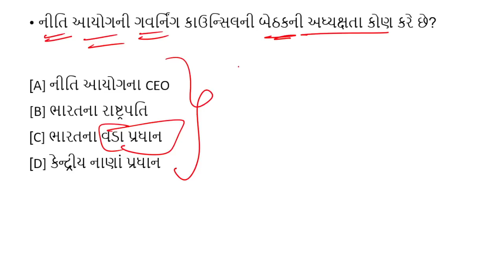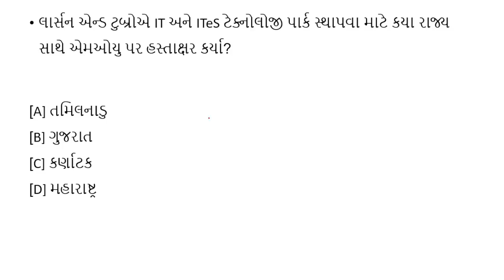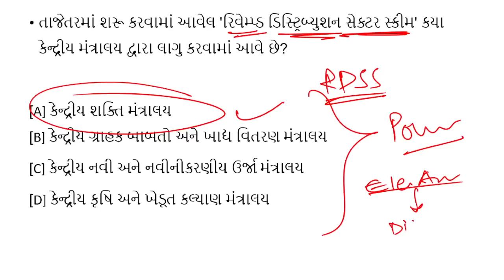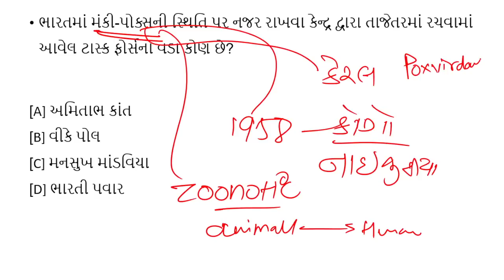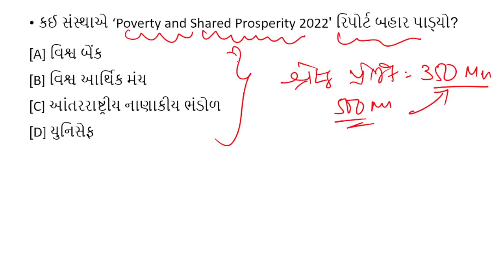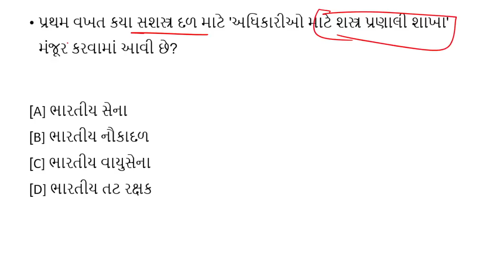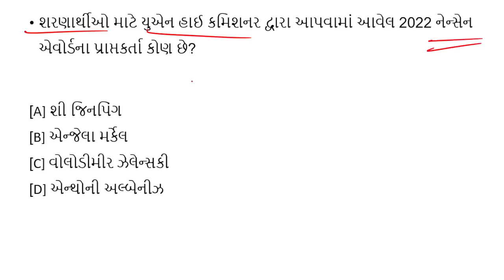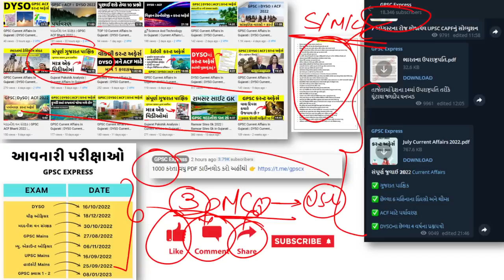1000 Current Affairs MCQ For GPSC | GPSC Express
1000 Current Affairs MCQ For DYSO,
DYSO Current Affairs In Gujarati | Current Affairs For DYSO | DYSO Exam Preparation | ACF | GPSC
DYSO Highcourt Mains Gujarat,
GPSC Current Affairs In Gujarati | DYSO Current Affairs | DYSO Exam Preparation | ACF | GPSC Mains,
GPSC Express current Affairs,
GPSC Current Affairs In Gujarati | DYSO Current Affairs | ACF | GPSC Mains
Current Affairs In Gujarati | DYSO Current Affairs | ACF | GPSC Mains ,
Daily Current Affairs In Gujarati | GPSC | DYSO | ACF ,
Current Affairs In Gujarati | GPSC Exam Preparation | DYSO | ACF,
GPSC Current Affairs | Daily Current Affairs In Gujarati | GPSC Exam Preparation | DYSO | ACF,
Last 6 months current affairs in gujarati,
GPSC Daily current affairs in gujarati,
GPSC Class 1 2 ,
GPSC DYSO Exam 2022,
GPSC ACF Exam 2022,
Gujarat Pakshik Current affairs,
GPSC Express,
GPSC Veterinary officer current affairs,